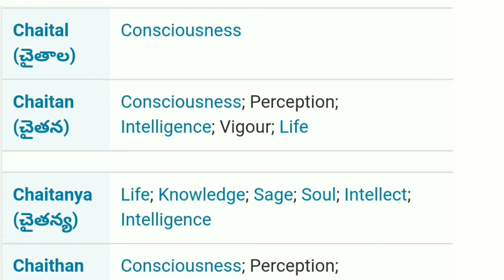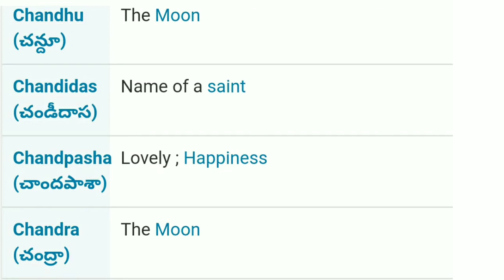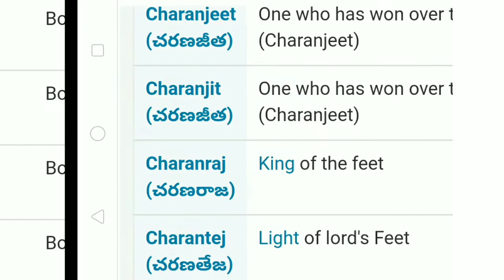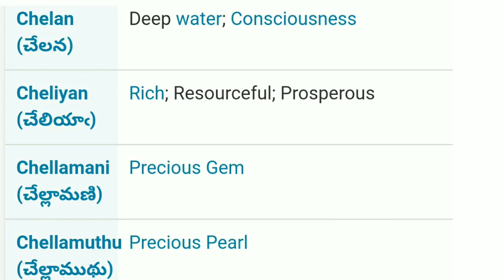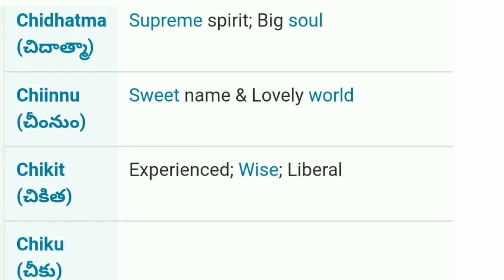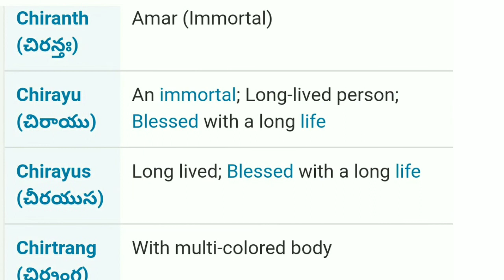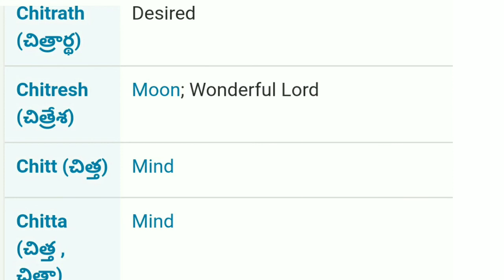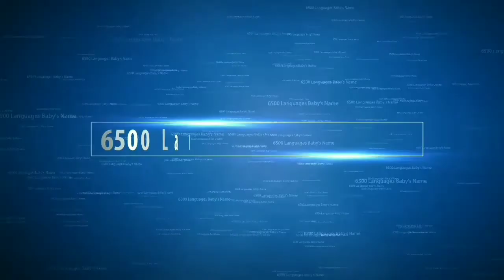C Letter Telugu Boy Names | తెలుగు అబ్బాయి పేరు | Babies Name Name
Video Title : C Letter Telugu Boy Names | తెలుగు అబ్బాయి పేరు | Babies Name
Editor : Joy Reignz
Record and Voice : Joy Reignz